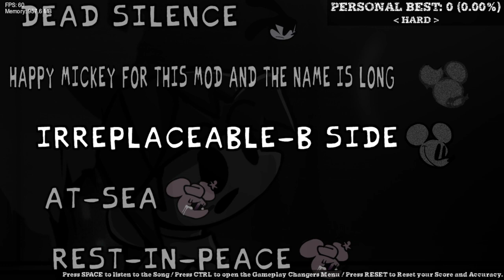Friday Night Funkin' Vs Ending Pain 2.0 (FNF/Mod/Hard)